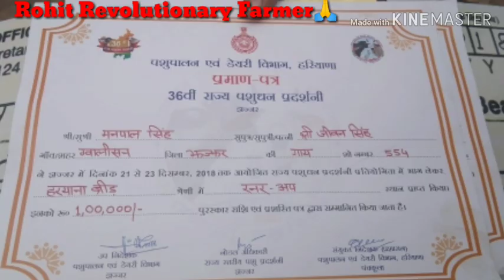🇮🇳 गौवंश ने किया 🙏 🇮🇳 🙏 साधारण किसान का नाम रोशन 👍🙏🇮🇳🇮🇳🇮🇳